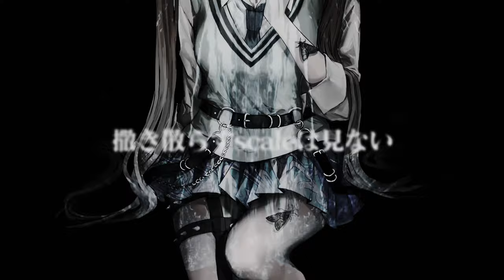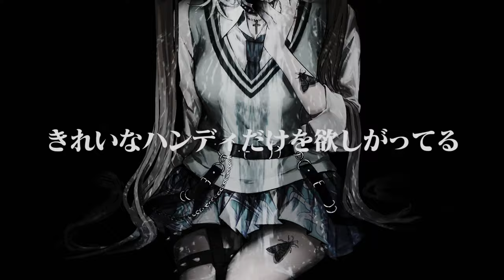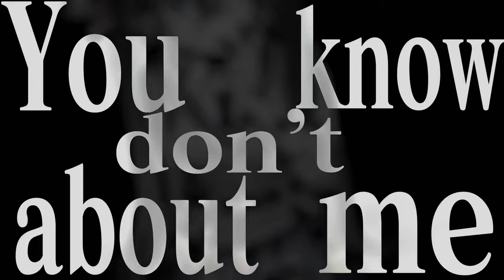[Fuiro] Ga [Vocaloidカバー]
WOOOOO GUESS WHO GOT ONE OF HIS FAVORITE VOCALOIDS (part 700 /j) no but fr I'm so happy to have Fuiro she's so amazing and it was interesting to try out v6. I have a lot of opinions on v6 and to keep it short, it's not the best thing I've ever seen but it's not the worst. A little confusing to navigate, no growl function or control over other things like breathiness, fine tuning is confusing as hell, and overall just pretty lacking. But I love the vocals and the look of it, and I think it has minor potential with a LOT of updating. Anyways enjoy silly moth song and have a good day ^^

Original/Movie: Ga by Utsu-P

Base UST by pifuyuu with edits and translating over to vocaloid done by me

VSQ/Tuning/Mixing: Earthwyrm-P